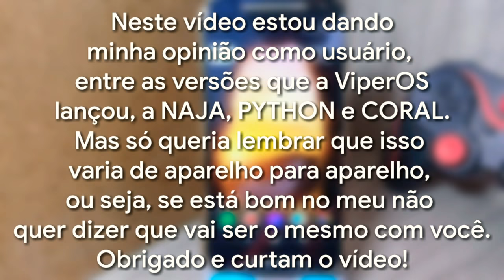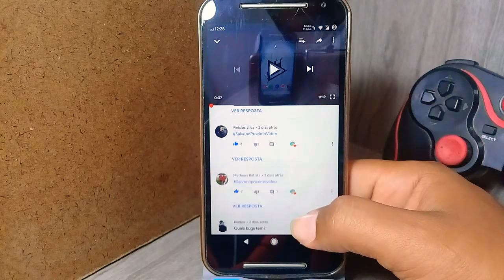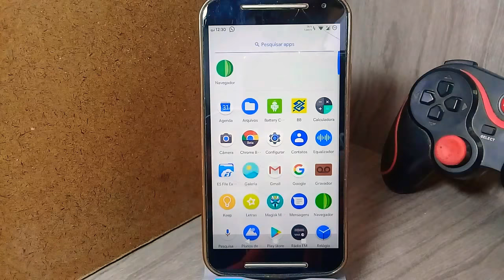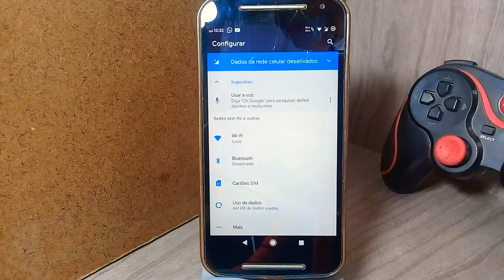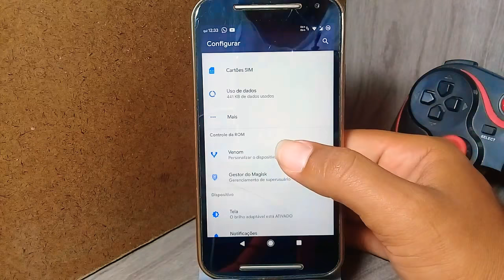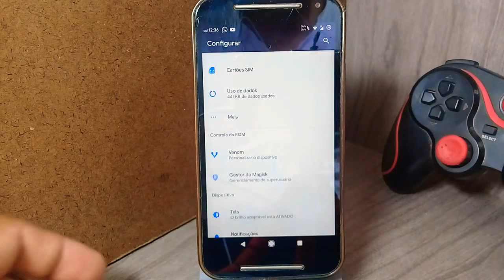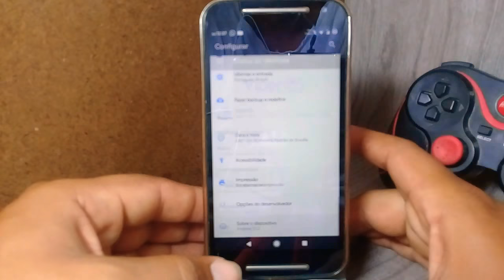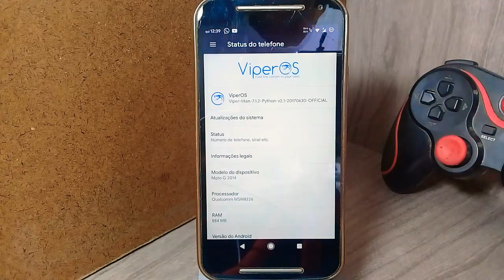REVIEW DA ROM ViperOS Python v2.1 (ANDROID 7.1.2) NO MOTO G2 | MELHOR VERSÃO DE TODAS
Vocês tão bem?
E estamos de volta aqui Galerinha que tanto gosto!
Então, galera como vocês estão vendo no título do vídeo, iremos ter um REVIEW DA ROM ViperOS Python v2.1 (ANDROID 7.1.2) NO MOTO G2 | MELHOR VERSÃO DE TODAS
Veja o vídeo!!! 👇👇👇

[ CANAIS PARCEIROS ]

*EVERTON TECDROID*

*MILINHA RODRIGUES*

*WELLINGTON DA POP 100i*

*JS TUTORIAS*

*CARLOS DETONA GRAU*

*ANDROID MAX*

*DROIDLÉO TUTORIAIS*

*GIAN TUTORIAIS*

COMPARTILHE
E DEIXE SEU COMENTÁRIO DO QUE
ACHOU SOBRE O VÍDEO

CURTA NOSSA FÃ PAGE

[ Download da ROM ]

[ Download dos Gapps ]

[ Download do Magisk Se Quiserem Ter Root ]

Espero ansiosamente ter lhe ajudado!!!
Jesus vos abençoe!!! 😇👏